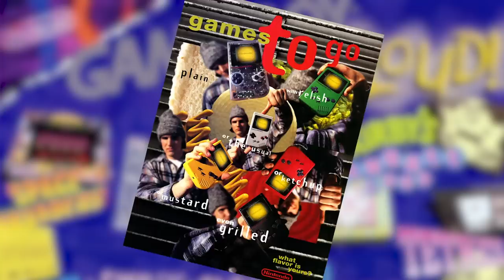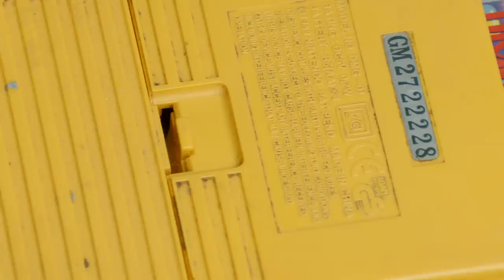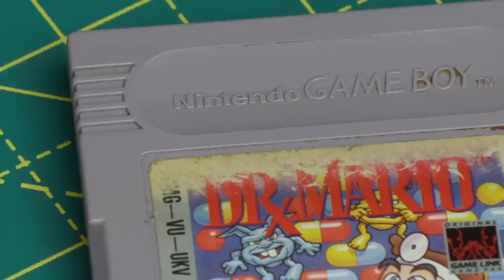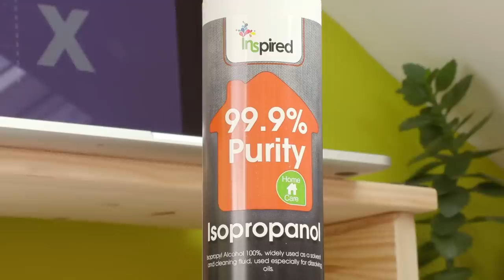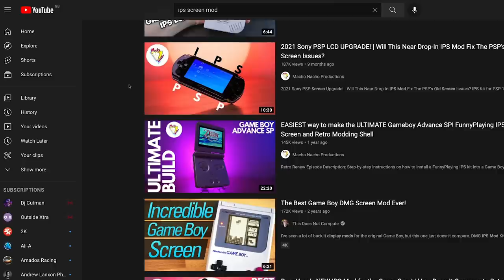Original Game Boy Yellow Restoration | Show of the Weekend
Producer Jon restored Ellen's old-skool Yellow Game Boy for a special livestream back in 2020. He created a lovely video following his restoration process step by step, which we felt deserved its own spot on the channel, outside of all of our stream's technical difficulties! So sit back and relax and Jon walks you through this Original "Play it Loud" Yellow 90s Game Boy refurbishment.

If you'd like to see all the technical difficulties play out, you can watch the original stream